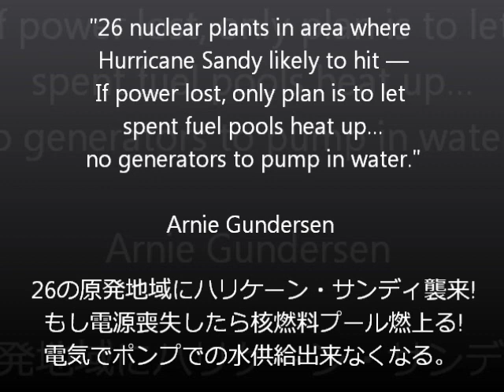26 Nuke P.Hit By Hurricane Sandy, If PowerLost台風で 原発 電源オフ核燃料危機!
Oct.28,2012. 26の原発地域にハリケーン・サンディ襲来! もし電源喪失したら核燃料プール燃上る! 電気でポンプでの水供給出来なくなる。(Click to Englsih sub.☞自動翻訳でおおよそわかります。) 26 nuclear plants in area where Hurricane Sandy likely to hit — If power lost, only plan is to let spent fuel pools heat up... no generators to pump in water
・You'll hear in the next 2 days, "We've safely shutdown the plant"
・What Fukushima taught us is that doesn't stop the decay heat
・You need the diesels to keep the reactors cool
・26 plants in the East Coast are in the area where Sandy is likely to hit
・Fuel pools not cooled by diesels, no one wanted to buy them
・If recent refuel, hot fuel will throw off more and more moisture from pool
・Reactor buildings not meant to handle the high humidity
・Fuel pool liner not really designed to approach boiling water, may unzip if water gets too hot
・A lot of problems with allowing fuel pool to over
・Need water in around 2 days if hot fuel in pool
・The only fall-back if power is lost is to let fuel pools heat up
*from 4:50